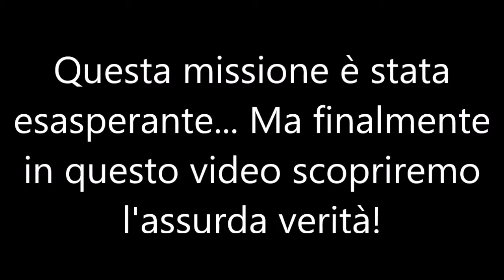Fallout 4 Far Harbor 100% Walkthrough ITA #31 L'identità dell'assassino (morte cerebrale)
Ecco il mio 100% Walkthrough dell'incredibile DLC Far Harbor di Fallout 4! Video belli grossi e dettagliati! Affronteremo le missioni principali e secondarie! E cercheremo di dare un'occhiata a tutte le alternative possibili!